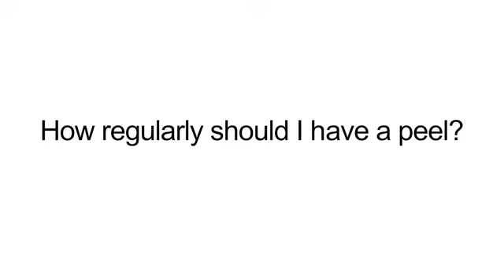Ask The Expert - Peels (Jane Lewis SK:N)